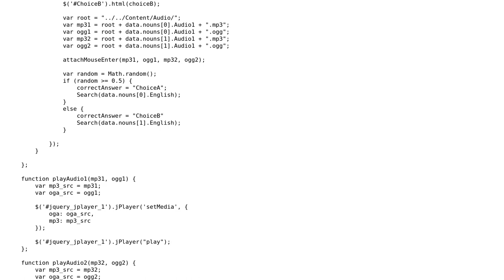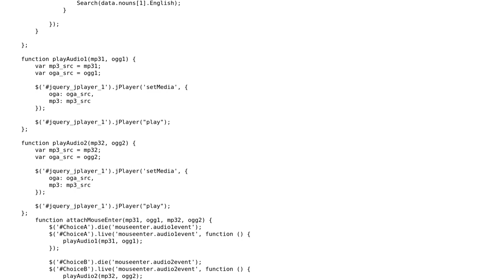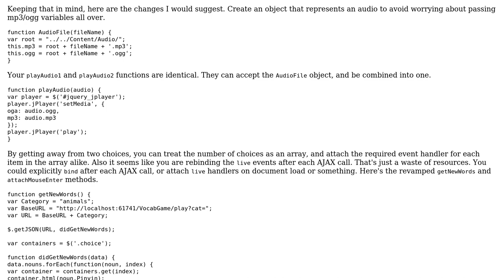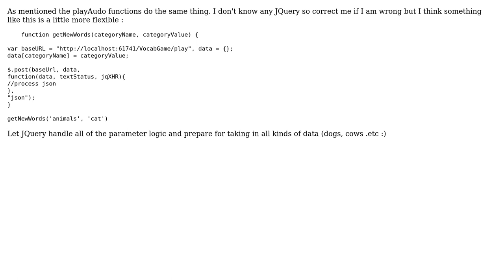Simple language quiz (3 Solutions!!)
Simple language quiz

With thanks & praise to God, and with thanks to the many people who have made this project possible! | Content (except music & images) licensed under CC BY-SA | Music | Images & others | With thanks to user pllee user Jamal user hughesdan user Anurag and the Stack Exchange Network Trademarks are property of their respective owners. You are responsible for your own actions.